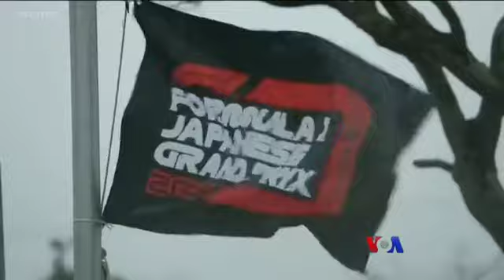ဂ်ပန္ မုန္တိုင္းဒဏ္နဲ႕ကယ္ဆယ္ေရး အေျခအေန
ဂ်ပန္ႏိုင္ငံမွာ လူ ၃၀ ေက်ာ္ ေသဆုံးခဲ့ရၿပီး တိုက်ိဳၿမိဳ႕ေတာ္လုပ္ငန္းေတြ ယာယီရပ္နားသြားတဲ့အထိ ဆိုးဆိုး႐ြား႐ြားႀကဳံခဲ့ရတဲ့ အင္အားျပင္း Hagibis မုန္တိုင္းဒဏ္ ခံခဲ့ရၿပီးတဲ့ေနာက္ ကယ္ဆယ္ေရးနဲ႔ ျပန္လည္ထူေထာင္ေရးလုပ္ငန္းေတြ စတင္လုပ္ေဆာင္ေနပါတယ္။  Zlatica Hoke ရဲ႕သတင္းလႊာကို  မခင္ျဖဴေထြး ေျပာျပေပးပါမယ္။